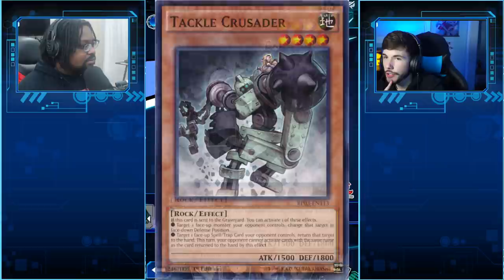DSOD Yugi Muto is BROKEN! | Wat007 & YTDan Review New Skills | Yugioh Duel Links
Pre-order a signed copy for yourself or a friend What's going on my boi! YTDan back again with another video!